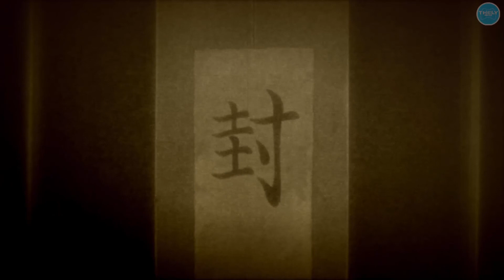Naruto: Ultimate Ninja Storm 3 Full Burst - Ninja World Timeline - Overcoming Hatred [Hero]